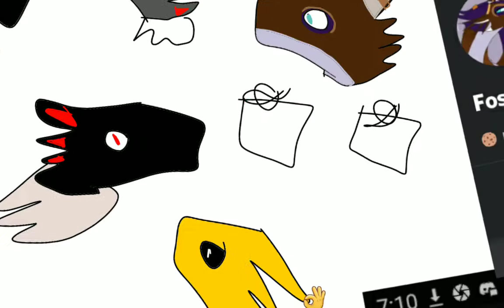Happy Birthday To (Me) Speedpaint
Void belongs to ory smorey
People in da speedpaint: Ory Smorey, Dawn, Fossa, Famouz, Stork,External, Someone's Ice wong oc
OMG MY BDAY IM CRYING WAAA